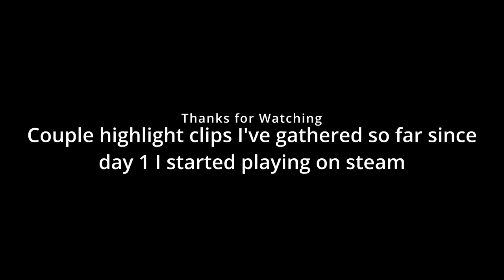I FINALLY STARTED TRICKSHOTTING ON STEAM MW2 (7 SHOTS)